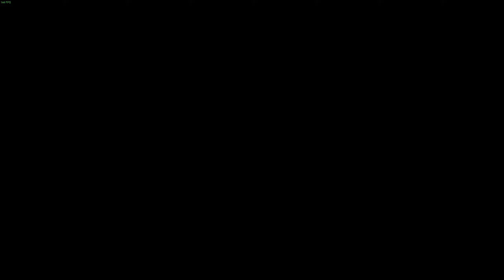The Beginning and the End - Everywhere At The End Of Time (beat saber)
The first and last song of Everywhere At The End Of Time by The Caretaker, a BEAUTIFUL album that was mapped in Beat Saber for some reason, so here you go!

MAJOR SPOILERS FOR THE ENDING OF THE ALBUM! I would highly recommend listening to this album first because it is truly a beautiful experience…